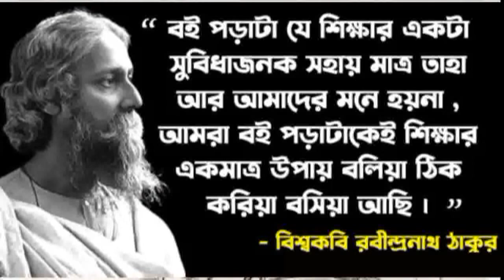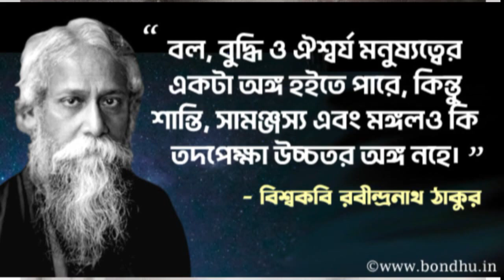IDEAL PUBLIC SCHOOL, KULGACHIA CELEBRATES RABINDRA JAYANTI 2024 || RABINDRA JAYANTI CELEBRATION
Rabindra Jayanti 2024: IDEAL PUBLIC SCHOOL Celebrates 163th Rabindra Jayanti || রবীন্দ্রনাথ ঠাকুর জয়ন্তী 2024.

Ideal Public School is going to celebrates 163th Rabindra Jayanti 2024 in school campus today (8th May, 2024).